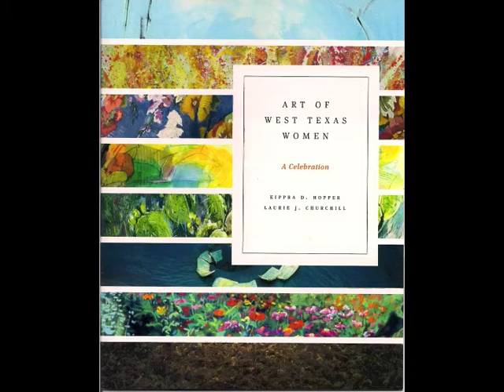Art of West Texas Women: A Celebration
This video is based on the April 2010 published book, "Art of West Texas Women: A Celebration," published by Texas Tech University Press and authored by Kippra D. Hopper and Laurie J. Churchill. The book features artists who live in the western half of Texas from the Panhandle, to El Paso, to the Big Bend. While not comprehensive, the book covers the works of 20 women artists who live in this vast geographic region. Music used in the video is courtesy of composer Nadia Shihab.